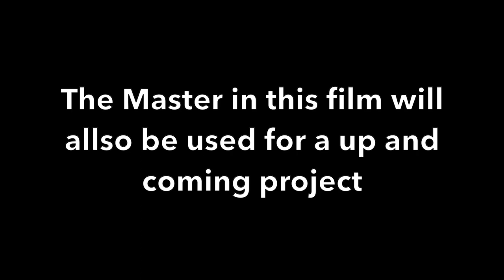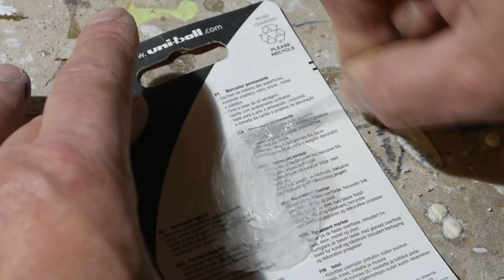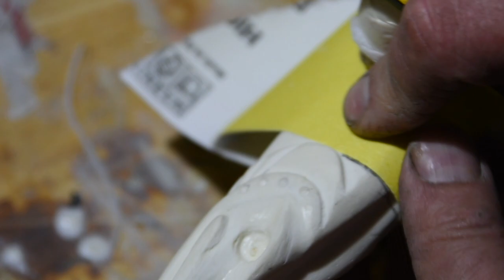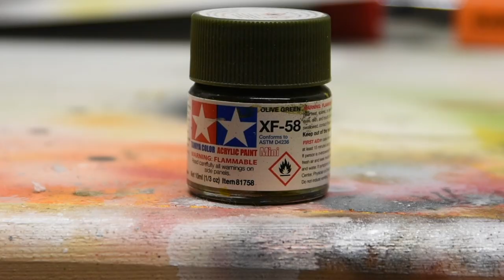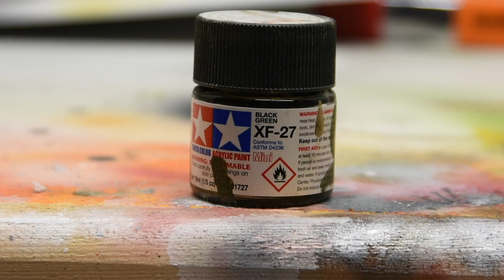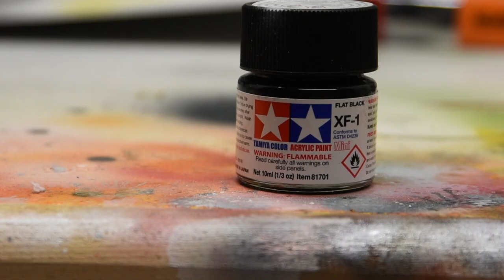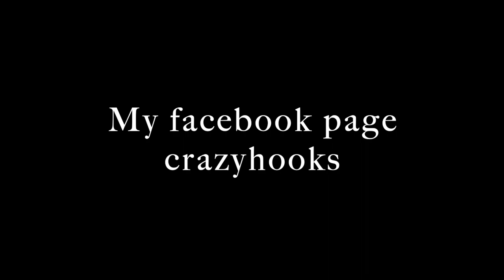making the imatation pike swimbait lure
in this film i make a pike swimbait lure from resin. the same 1st master will be used in a future film on making a soft plastic simbait pike.